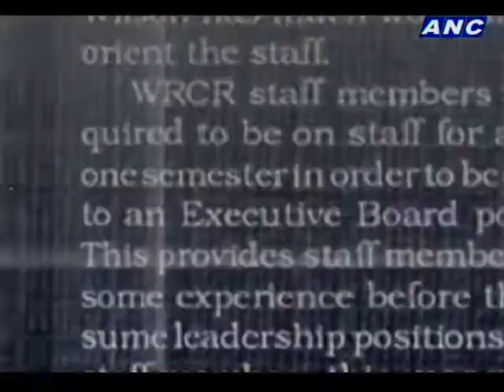Teditorial: Less Choices, More Money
Teddy Locsin Jr